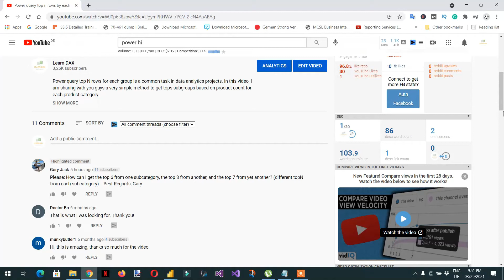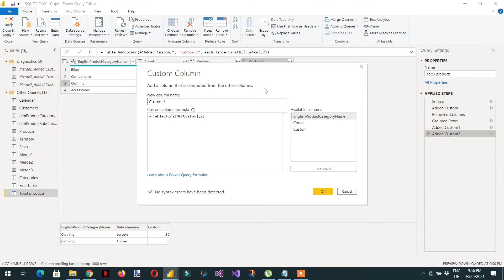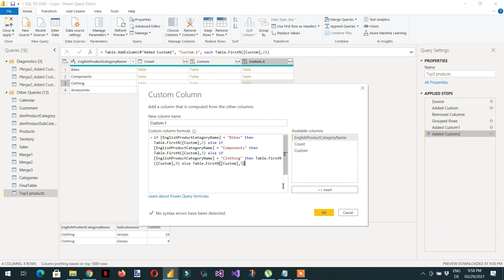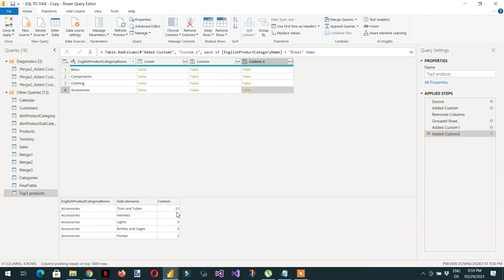22- Power query different top n rows by each group (Power Query Training)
Power query top N rows for each group is a common task in data analytics projects. In this video, I am sharing with you guys a very simple method to get tops subgroups based on product count for each product category.

Following functions have been used in it.
Table.selectcolumns
Table.sort
Table.rowcount
Table.TopN
Merge queries etc.
In this channel we will make power bI tutorials on Power BI transformation, Power query and advance DAX plus Power BI Dashboards.

For complete courses, you can buy these courses from Udemy on discount using the following links